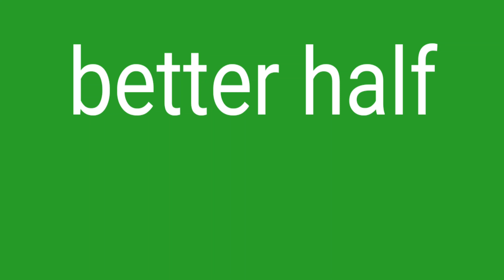배우자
Z
Better half